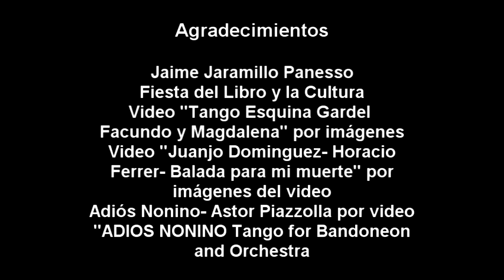El tango, una devoción a la tristeza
Medellín es una ciudad que en busca de una voz urbana que la nombrara adoptó el tango como propio, lo tomó como una ética de la vida, música de resistencia contra el totalitarismo, pero sobre todo una devoción asidua a la tristeza hizo que el tango se convirtiera en una educación sentimental, una forma de prolongar el desamparo espiritual al que están sometidos sus letras.